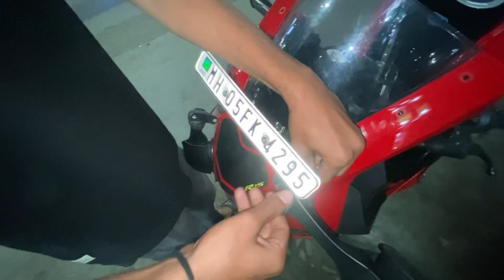Bubble visor installation in Yamaha ￼R15v4￼😍/just399₹ / oggyyy vlogs